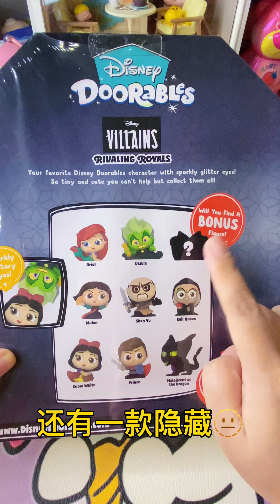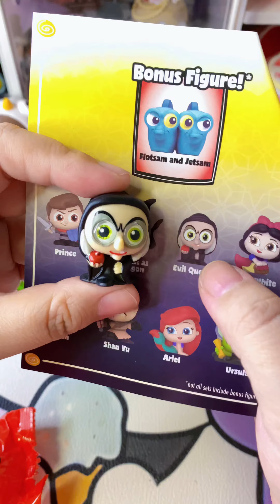Disney dorables～villains & rivaling royals